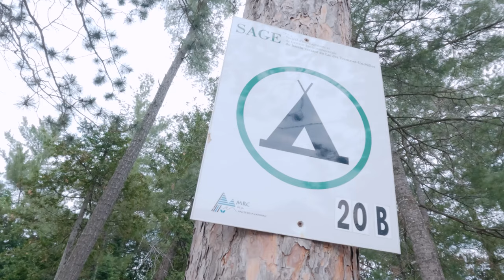Cinematic backcountry camping B roll Gopro 4k - Lac 31 miles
This is my first cinematic B roll made with my gopro hero 10 black